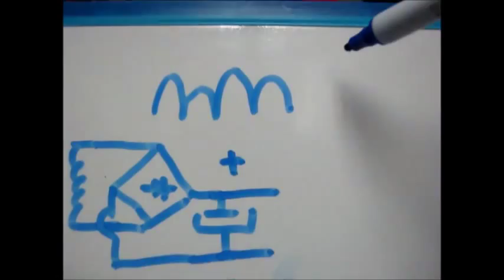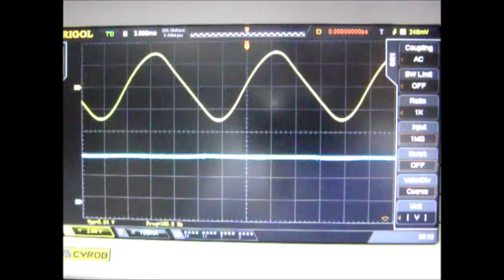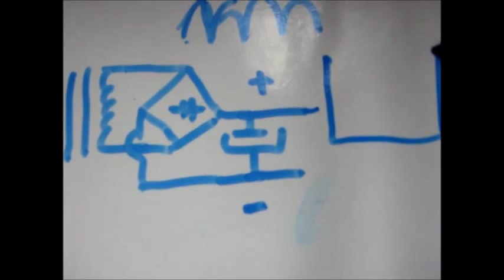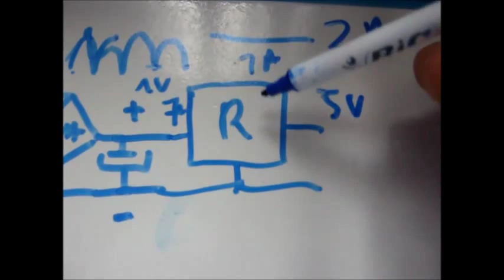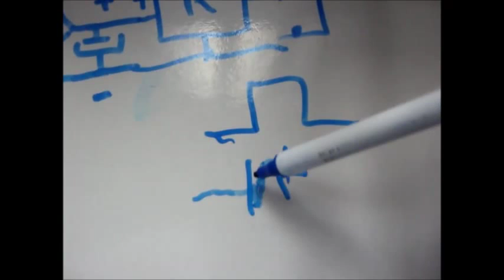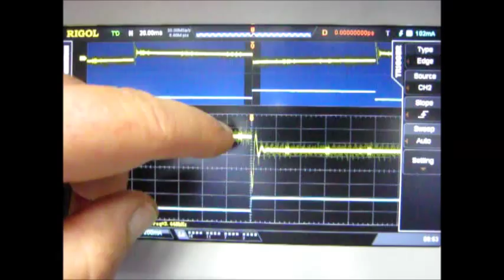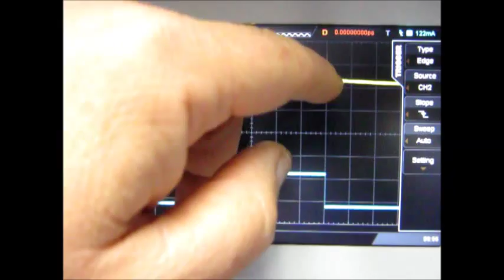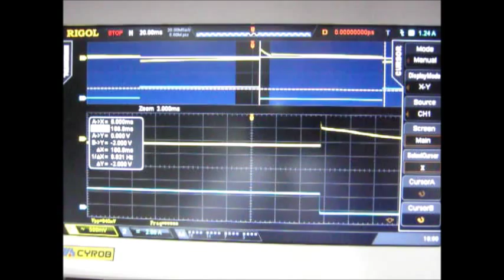Cyrob: Pourquoi stabiliser les alimentations et mesures PS3005D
A l'aide de mon Rigol MSO2302A et de ma charge électronique RK8511, je vous explique ici pourquoi il faut stabiliser les alimentions et en profite pour mesurer les excellentes performances de l'alim Velleman LABPS3005D.